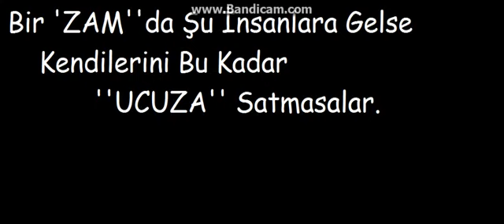Arabic Remix zil sesi Best ringtones 2019